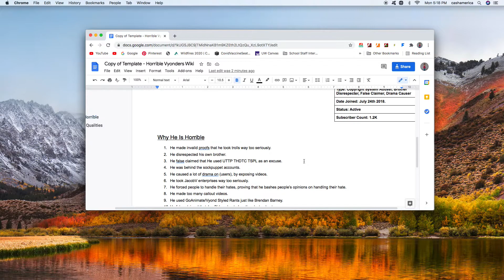A gift for Tyler Bui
I made a horrible vyonders wiki page out of him to teach him a lesson for doing bad things. And Tyler Bui, if you're watching this, you deserve this for blowing your last chance. Also, here's proof